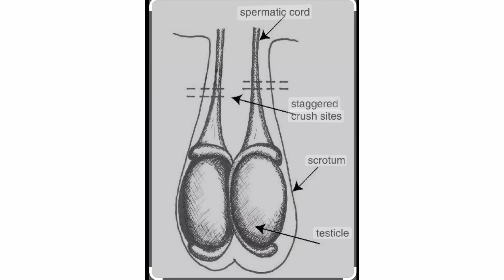Burdizzo castration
burdizzo castration method
advantages of burdizzo castration
is burdizzo castration painful
burdizzo castration in goats
burdizzo castration for cattle
burdizzo castration diagram
burdizzo castration instruments
burdizzo castration procedure
what is burdizzo castration
what is the difference between neutering and castrating
burdizzo castration cattle
is castration the same as neutering
types of castration
burdizzo castrator for cattle
closed method of castration
purpose of castration
how to castration burdizzo
history of castration
safe castration burdizzo
goat castration with burdizzo
close method castration
bloodless castration
burdizzo instrument
bull calf castration